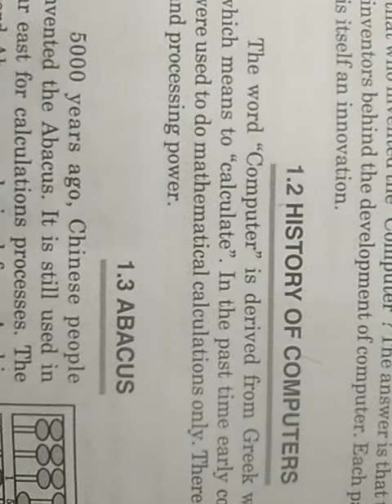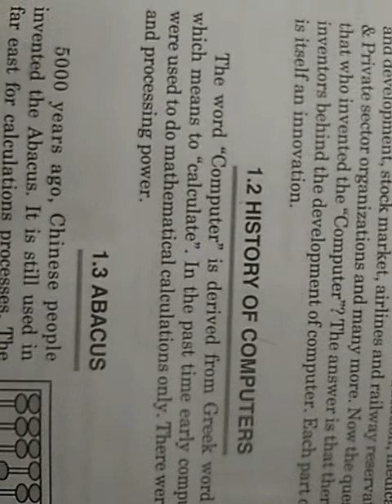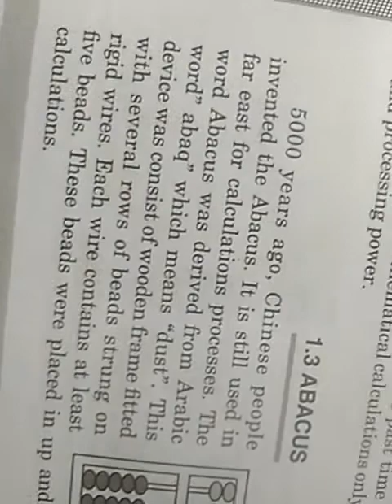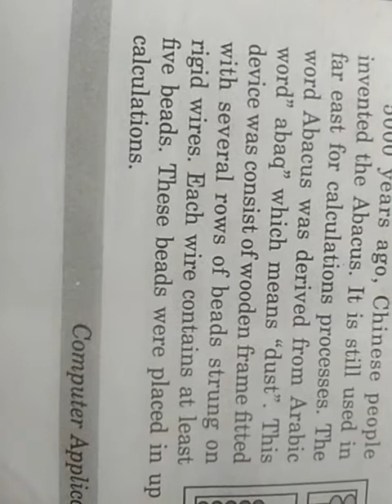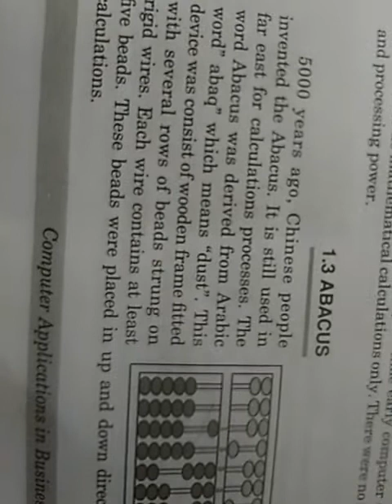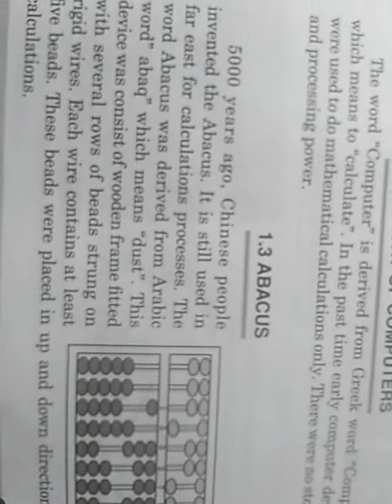ComputerClasses History of computer and Abacus unit -1 hindi and English lecture -1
In this video,explained  history of computer and Abacus

Take care
Is bar govt.job confirm h learners